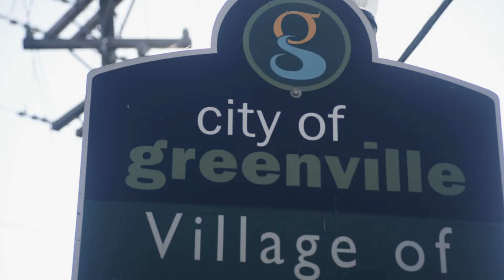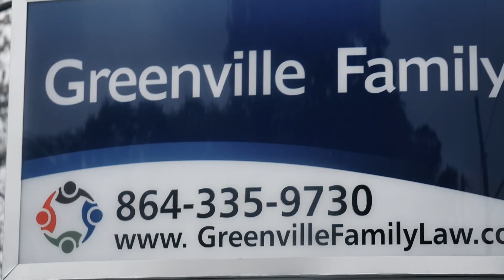Greenville SC Family Law - Attorney Robert Clark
Attorney Robert A. Clark is a life-long resident of Greenville and concentrates in compassionate representations in Family Court. Robert Clark has a personal vision: “To help families and children in the community in time of needs through the Court System”.

Robert has lived in Greenville his entire life. He grew up in the Gower Estates area attending First Baptist Church, Sara Collins, Beck and J.L. Mann. He went on to attend the University of South Carolina and graduated in 1991 with a Bachelor of Science in Business Administration.